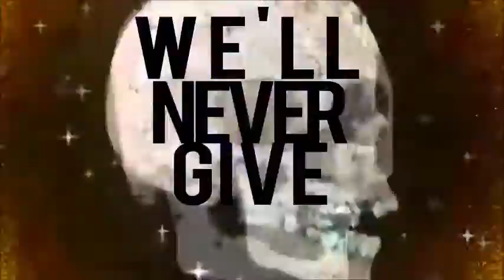The Mvtt | Kesha - Warrior (Lyric Video) [Cover]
The official YouTube channel of Stranger Records artist Matt.